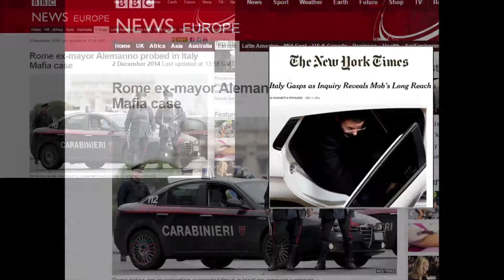NEWS ART VOX NEWS "MAFIA CAPITALE"